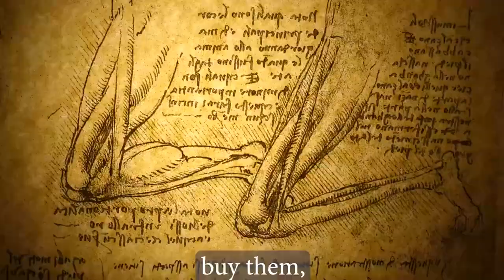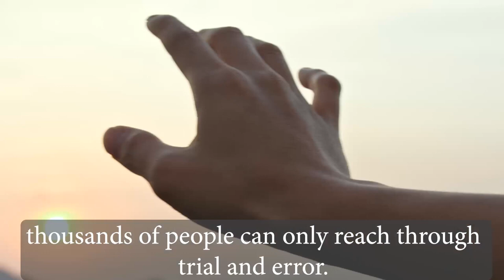Wonderful Baby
We were all once a cute and lovely baby; we opened our eyes to the world with our chubby cheeks, tiny fingers, tiny nose and mouth. How did these marvellous organs and bodies come about for the first time? Did we make them, buy them, or find them on the road? We have to say no to all of them.

Because we don't even know how most of these organs work or where they are located in our body; how can we claim ownership of them? So, who is the owner of this body and organs?

Especially, who has made our brain that works better than the most advanced computers and our eyes that are superior to the most advanced video camera and continues to do so?

We know that today's computers are the results of thousands of years of human knowledge. Today's camera technology is at a level that thousands of people can only reach through trial and error.

However, this eye and brain were created when the first human was created and it is still being created. Who creates our ears without any trial and error, our hands and feet and equips us with these wonderful tools and devices as an evidence of its existence and unity, and in the most appropriate places as well...